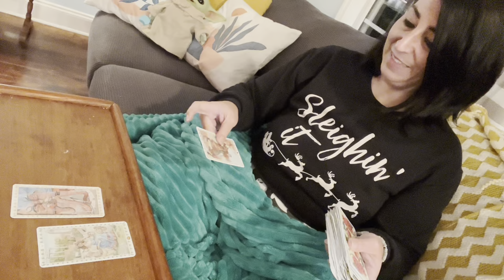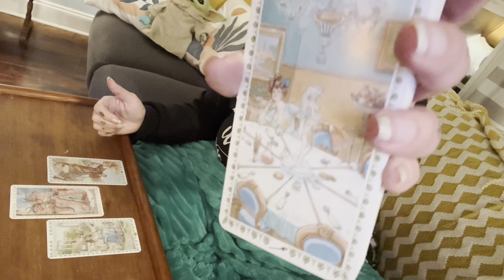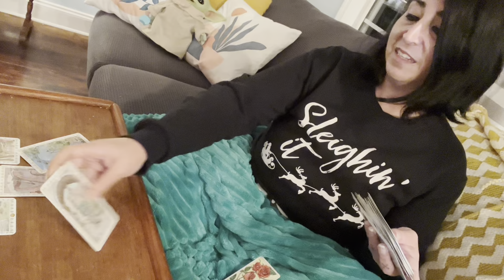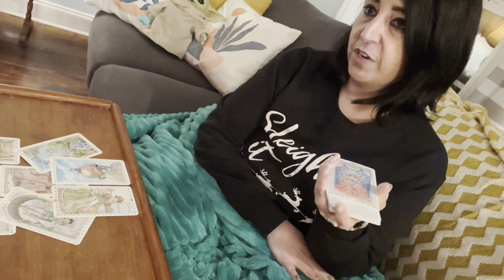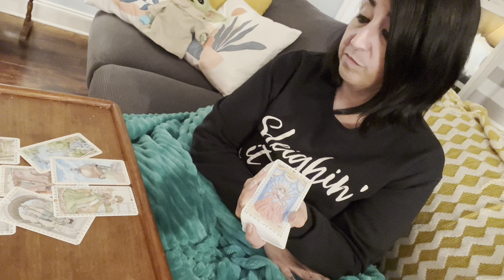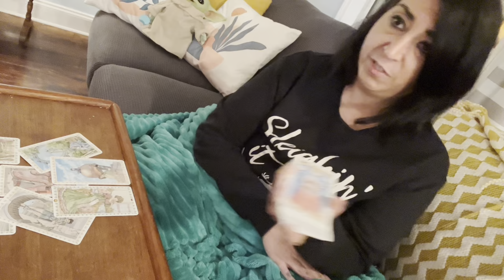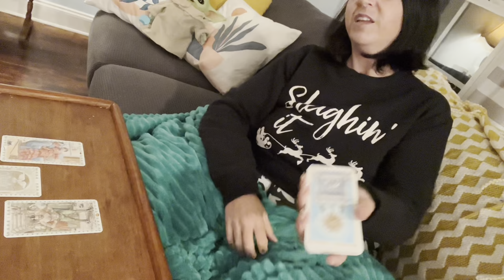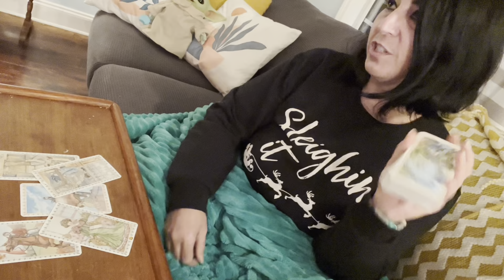♐️ SAGITTARIUS TAROT ♐️ How do they feel about you? (new moon energy check)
🔮FREE EXTENDED🔮

📦Unboxing this deck “The Romantic Tarot”

To donate to me & my babies to keep this channel free and feed our bellies